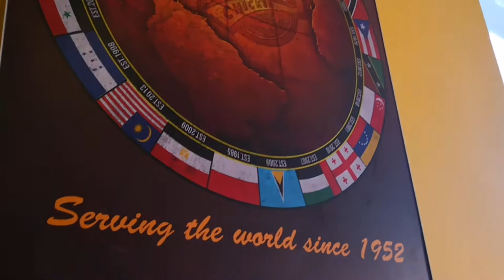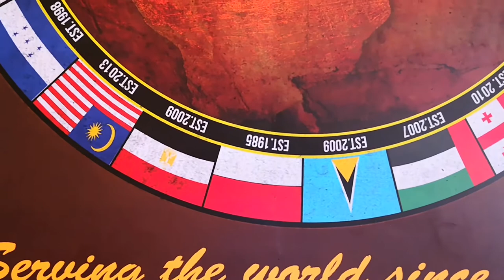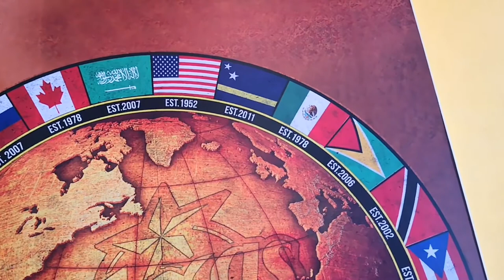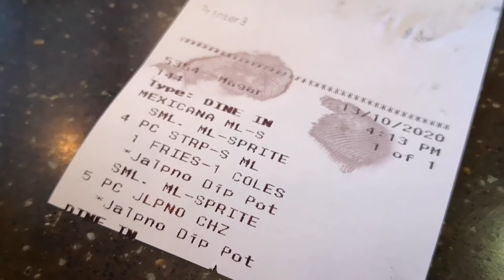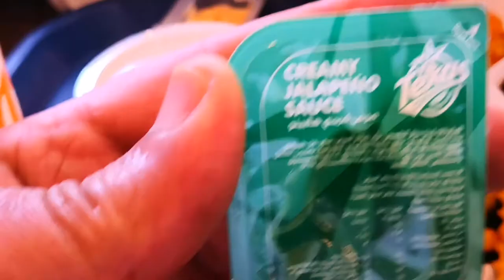Mexicana Texas Chicken Yummy Fast Food - ساندویچ خوشمزه تکساس تست جدید مکزیکانا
in San Antonio, Texas in 1952. George W. Church Sr., a retired incubator salesman with more than 20 years in the poultry industry, conceived the idea of offering freshly cooked, quality fried chicken at a time when only hot dogs and ice cream were marketed fast-food style.

Church reasoned that the food service industry would have to change its approach in order to capitalize on the opportunities created by population growth and increased mobility. By cutting the frills common to the restaurant industry philosophy of the day, Church felt he could deliver his product profitably at low cost with a more efficient use of capital and employees.

The first "Church's Fried Chicken to Go" was located in downtown San Antonio, across the street from the Alamo. The restaurant sold only fried chicken. Church added French fries and jalapeños to the menu in 1955. George Church's idea paid off, and at the time of his death in 1956, four Church's were open. Other members of the family became active in the business, and by 1962 the chain had grown to eight locations in San Antonio.

George W. "Bill" Church, Jr. assumed chief operating responsibility for the family business in 1962. His father had already proved the economic viability of a low-overhead food outlet serving take-out food at a modest price. Bill Church dreamed of building the business into a nationwide organization.

Church and his management team stuck to the basics, and from 1962 to 1965 concentrated on rapid but tightly controlled expansion limited to the San Antonio area. By 1965, Bill Church and his older brother Richard had perfected a marinating formula for Church's Fried Chicken that could be re-created almost anywhere in the world. The formula remains a closely guarded secret.

By 1967, the company was set to expand, and less than a year later it established the first Church's restaurants outside Texas.

The Church family was bought out in October 1968, and in May 1969 Church's Fried Chicken, Inc. became a publicly held company. At the end of 1969, over 100 Church's restaurants were in operation in seven states. Between 1969 and 1974, Church's grew by an additional 387 restaurants. At year-end 1974, there were 487 Church's in 22 states with total revenues of more than $100 million. The highlight of this period was the opening of the national headquarters complex and manufacturing plant on a six-acre site in northwest San Antonio.

International expansion began in 1979, with the announcement of the first Church's abroad. The company subsequently established locations in Puerto Rico, Canada, Mexico and Indonesia and began to operate under the name Texas Chicken in selected markets

By 1989, Church's was the second-largest chicken franchise organization in the United States. That was the year it merged with the number three chicken chain, Popeyes® Famous Chicken & Biscuits, headquartered in New Orleans. The Church's concept remained distinct and separate from Popeyes®.

On November 5, 1992, America's Favorite Chicken Company (AFC) -- now called AFC Enterprises Inc. -- officially became the parent company to Church's Chicken, and moved its operations to headquarters in Atlanta.

After 12 years under the AFC umbrella, on December 26, 2004, private equity firm Arcapita Inc bought the fast food chain from AFC Enterprises, Inc. Fast Forward to August 10, 2009, when San Francisco based private equity firm Friedman, Fleischer & Lowe LLC (FFL) acquired Church’s Chicken and became its parent company. Today, the company is focused on new product development, restaurant expansion domestically and internationally, and providing its guests with superior service and products.

Church's/Texas Chicken is a highly recognized brand name in the Quick Service Restaurant sector and is one of the largest quick-service chicken concepts in the World.